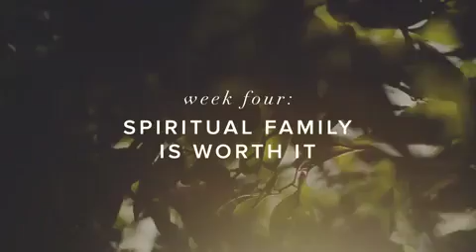Spiritual Family Is Worth It [Message]